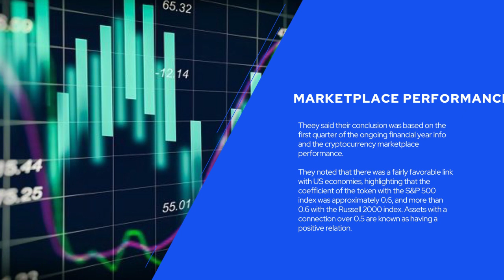Study: BTC connected to USA economy for just a bit longer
Bitcoin values were associated with recent American equities, but that condition is likely to shift, a recent study claims.

That is the main point from a report conducted by Binance Research, a major cryptocurrency exchange agency, with the goal of realizing the complete impact foreign marketplaces experienced due to the ongoing pandemic.

🔵 So even though BTC showed a big positive correlation with US equities in the first part of the year, it’s not likely that this will carry on.
🔵 Findings from the study made for gloomy results for cryptocurrency fans, with BTC losing more than 37 percent of its marketplace value, crashing to $4k.
🔵 Nevertheless, there was a positive note to all of this in the shape of a newer rebound, which saw the overall loss in bitcoin for the quarter fall to just lower than 11 percent.
🔵They mentioned the first two months of the year, where tokens had good profits, prior to the virus taking over.
🔵And the study said a variety of altcoins like tezos and bitcoin SV provided signs that their values have been influenced by mainnet releases, forks and headlines – with some significant good results.